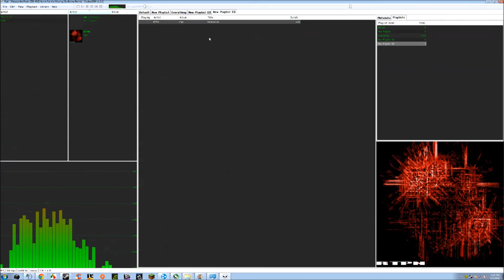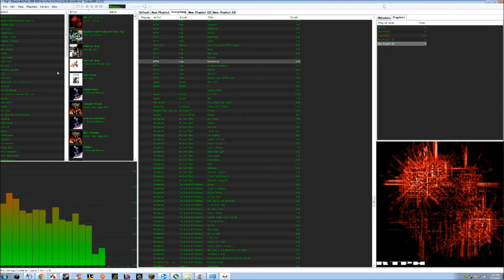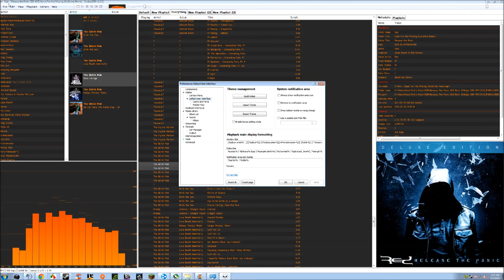Foobar2000 - The Best Music Player